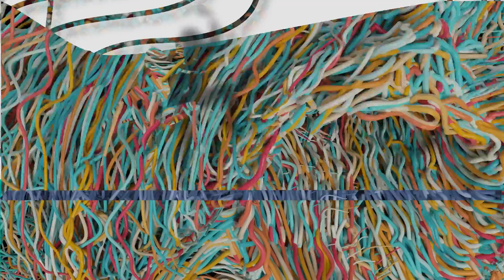5. Omni - Universal Raindrops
Quantum Elder Afrofuturism Healing Ritual
May 6, 2022 Hesterian Musicism
Karlton Hester, composer
Digital Arts & Digital Media – DARC Lab